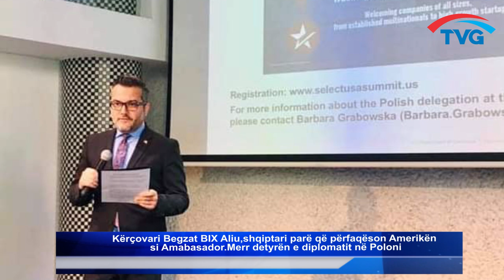Kërçovari Begzat BIX Aliu, Amabasador në Poloni shqiptari parë që përfaqëson Amerikën